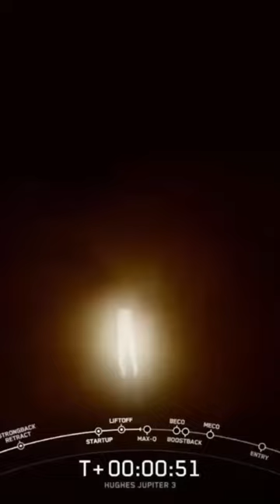SpaceX Falcon Heavy Jupiter 3 Geostationary Satellite Launch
On July 28, 2023, the Echostar Jupiter 3 satellite was launched by a SpaceX Falcon Heavy rocket from Launch Complex 39A at the Kennedy Space Center in Florida. The payload, also known as Echostar 24 and Hughes Jupiter 3, weighs 9.2 metric tons, making it the biggest geostationary satellite to date.